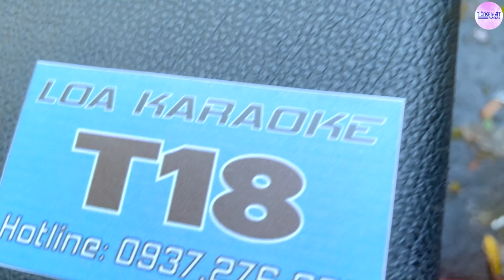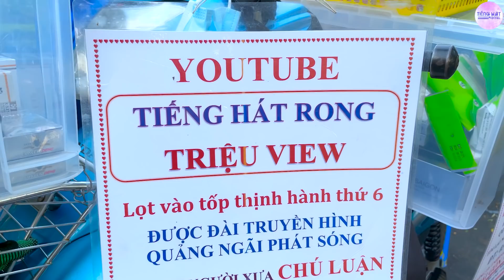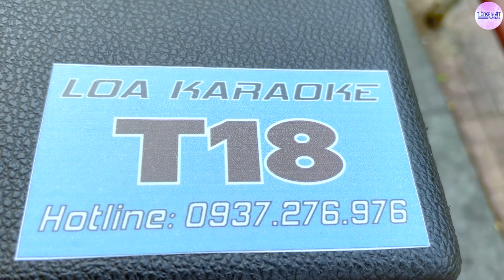Giọng Ca Bolero Của Chú Luận 70 Tuổi Quá Đỉnh! Không Phai Mờ Theo Năm Tháng | Xin Làm Người Xa Lạ